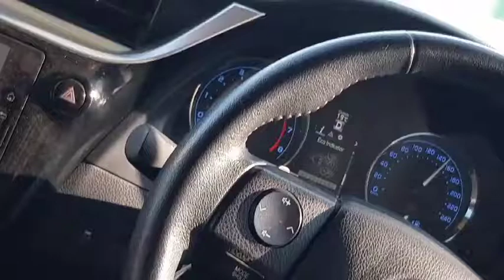Whatsapp car driving status || beautiful view